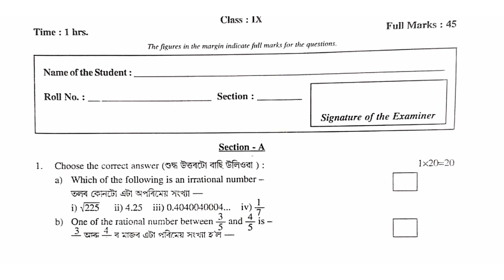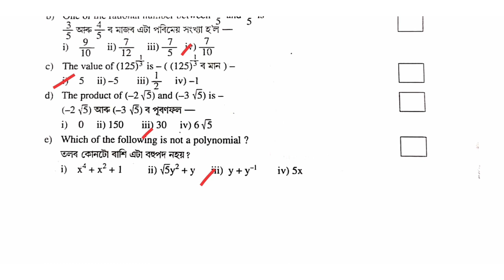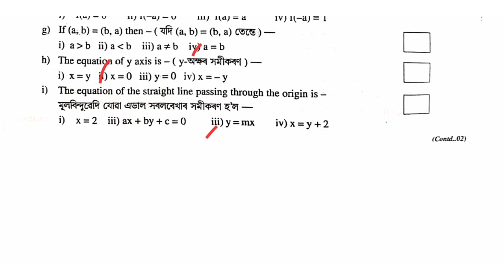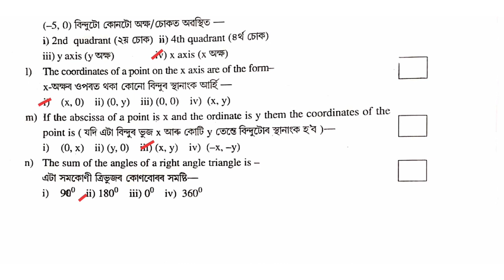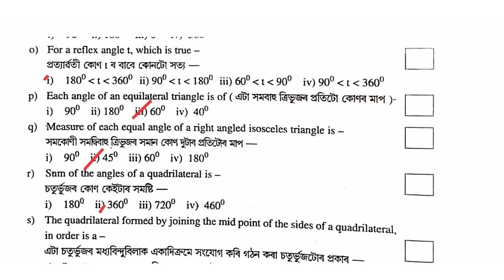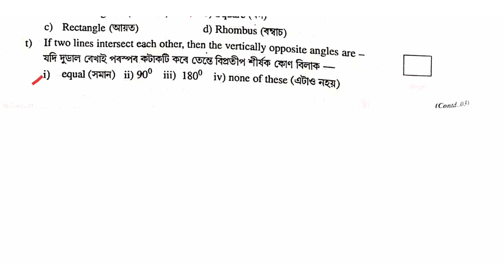Seba Class 9 Maths Question Paper।Half Yearly Exam 2022-2023lGeneral Mathematicsl Solved mcqs।Nagaon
2. Social Science:

 • Class 9 Social Sc...

l

This  is a model /Sample question paper  for the following mention district:-

Baksa district Class IX Annual examination 2023

Barpeta district Class IX Annual examination 2023

Biswanath district Class IX Annual examination 2023

Cachar district Class IX Annual examination2023

Charaideo district Class IX Annual examination 2023

Chirang district Class IX Annual examination2023

Darrang district Class IX Annual examination 2023

Dhemaji district Class IX Annual examination 2023

Dhubri district Class IX Annual examination2023

Dibrugarh district Class IX Annual examination 2023

Dima Hasao (North Cachar Hills) district Class IX Annual examination2023

Goalpara district Class IX Annual examination 2023

Golaghat district Class IX Annual examination 2023

Hailakandi district Class IX Annual examination2023

Hojai district Class IX Annual examination 2023

Jorhat district Class IX Annual examinationl 2023

Kamrup district Class IX Annual examination 2023

Kamrup Metropolitan district Class IX Annual examination 2023

Karbi Anglong district Class IX Annual examination 2023

Karimganj district Class IX Annual examination 2023

Kokrajhar district Class IX Annual examination 2023

Lakhimpur district Class IX Annual examination 2023

Majuli district Class IX Annual examination 2023

Morigaon district Class IX Annual examination 2023

Nagaon district Class IX Annual examination 2023

Nalbari district Class IX Annual examination 2023

Sivasagar district Class IX Annual examination 2023

Sonitpur district Class IX Annual examination 2023

South Salamara-Mankachar district Class IX Annual examination 2023

Tinsukia district Class IX Annual examination2023

Udalguri district Class IX Annual examination 2023

West Karbi Anglong district Class IX Annual examination 2023

Tamulpur district Class IX Annual examinationl 2023

Bajali district Class IX Annual examination 2023